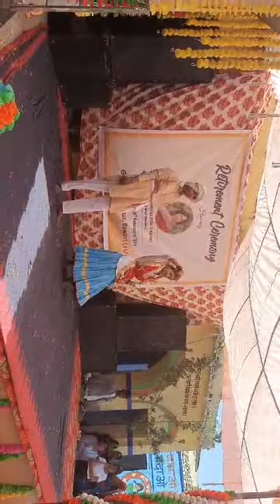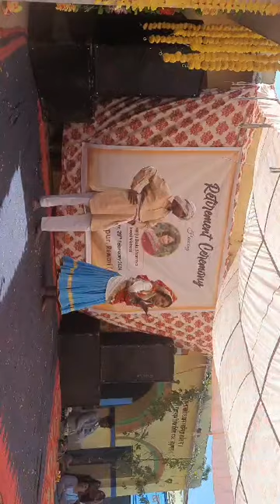10th class girls performence long video 😚😚😚😀☺️😊🥳